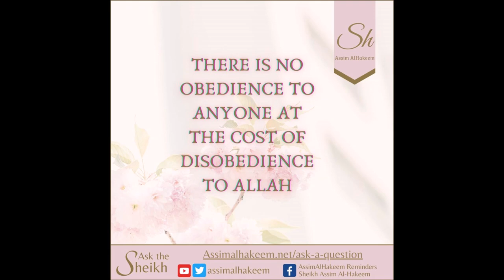Can I go to a Mixed Wedding with Niqab & proper Hijab so my family does not break ties with me